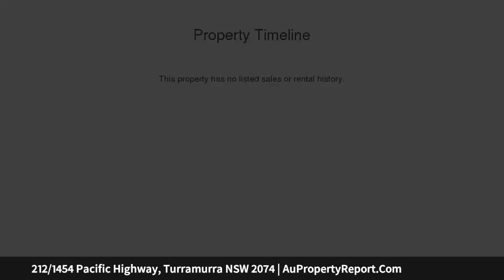212/1454 Pacific Highway, Turramurra NSW 2074 | AuPropertyReport.Com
212/1454 Pacific Highway, Turramurra NSW 2074
Property Type: apartment
Bedrooms: 2
Bathrooms: 2
Car Space: 1
Sub-penthouse perfection, brand new ‘Ashton Hill’